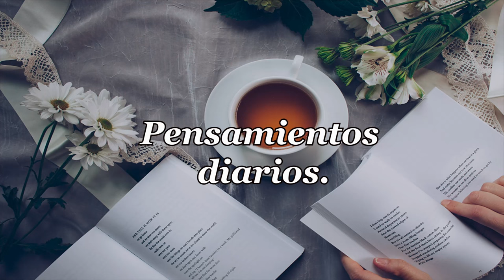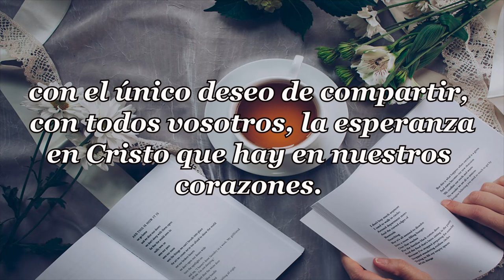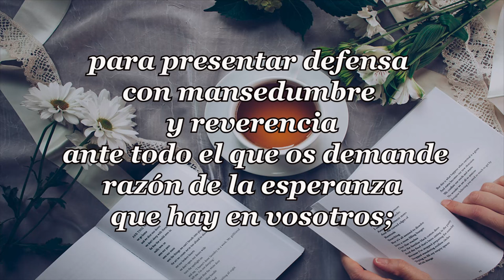528-DE CONCIENCIA Y CONSCIENCIA